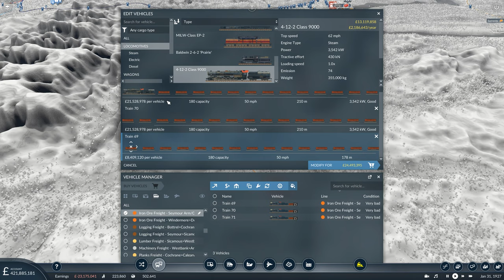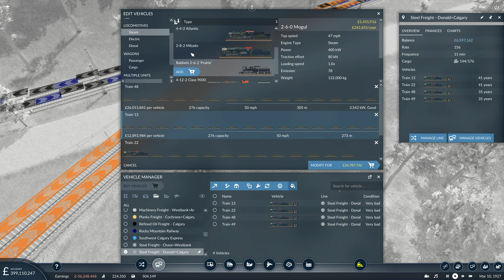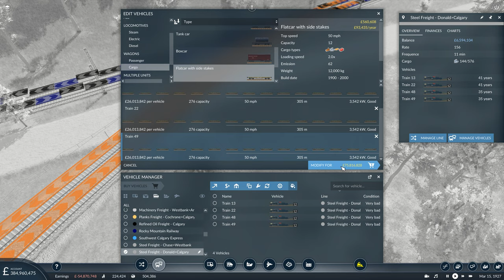TO THE SKIES | Transport Fever 2 Lets Play | Ep 33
Mi Lords, Ladies and Gentlemen, hello and welcome to Episode 33 of our Let's Play Transport Fever 2 series!

After a child-induced mess up with my last attempt to record an episode, this one starts off with a bit of a recap to cover what had been lost or missed.

Once everything is caught up, the airports at Calgary and Enderby are linked into our growing public transport network, with an airport station added at each, and connected in to the local towns, in order to get passengers to the airports as quickly as possible.

The Class 9000 monster steam train is unlocked as well, and enters service, completely blowing the Mikados and 4-2-4 Atlantics out of the water in terms of pulling power and tractive effort.

Here are some links that you may find enjoyable!

Much love,
Andrew

 transport fever 2 mods transport fever 2 custom map transport fever 2 mountains transport fever 2 lp colonel failure lets play tpf2